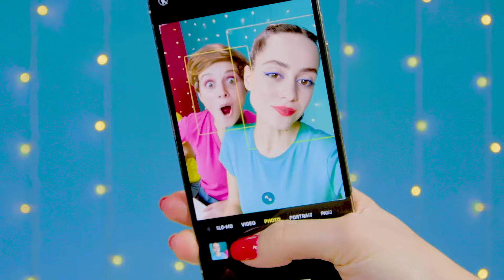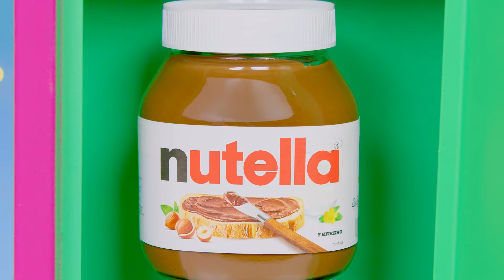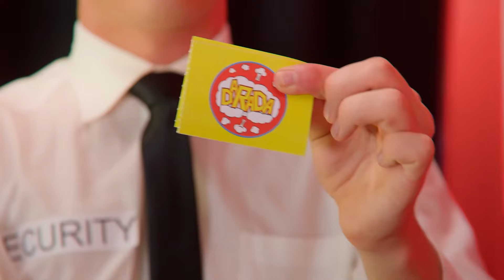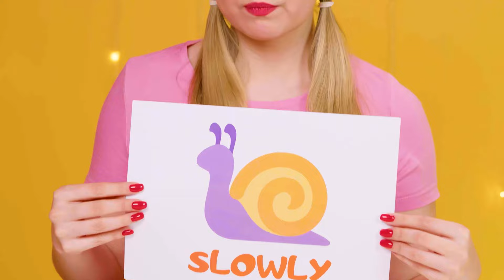अमीर या गरीब चॉकलेट चैलेंज | मज़ेदार फ़ूड हैक्स DaRaDa Challenge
आपको कौन सा खाना सबसे ज्यादा पसंद है? नई चॉकलेट चुनौती में शामिल हों!